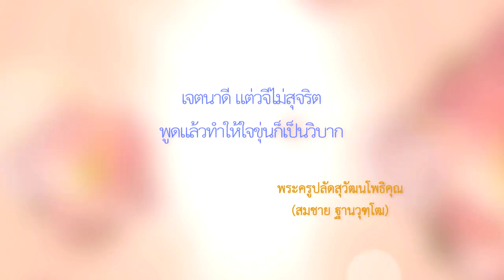ขึ้นเสียงกับบุพการี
คำถาม : มีคุณโยมท่านหนึ่งถามมาว่าบางทีเผลอขึ้นเสียงหรือทำเสียงดุบุพการี แต่ทำด้วยความเป็นห่วงสุขภาพท่านโดยไม่ได้ตั้งใจจะเป็นวิบากกรรมหรือไม่คะ และจะแก้ไขได้อย่างไรคะ